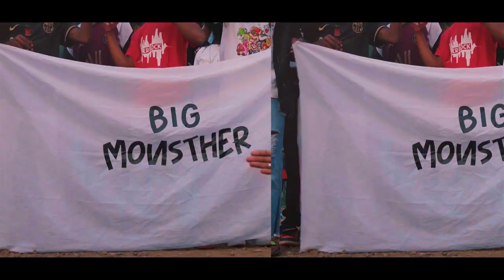Yurry Guerrero - Bibah (Video Oficial) By Njike Njike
Audio Prod. Por DOBLE M & JHONNY ROSS
VerdadesYSorpresasAlbum coming soon
Contacto (Manager): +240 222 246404